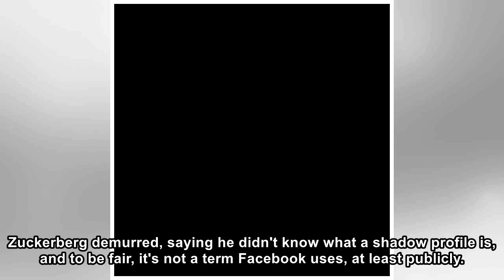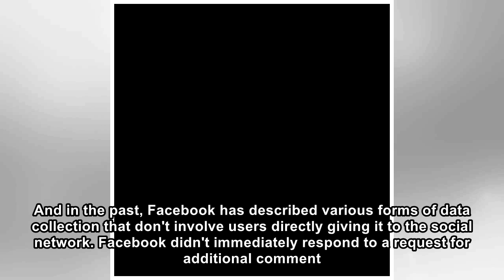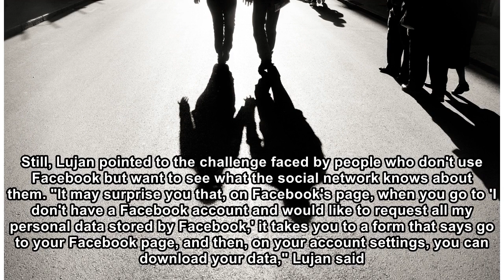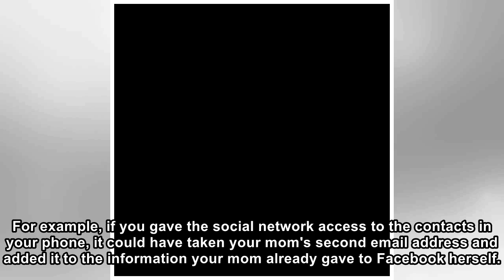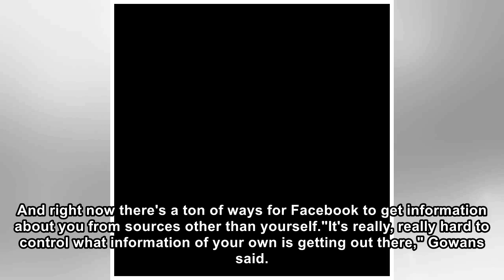Shadow profiles: Facebook has information you didn't hand over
"Shadow profiles" include information about you that you didn't directly share with Facebook.  Getty Images Facebook lets you control your data -- that's the idea Mark Zuckerberg returned to over and ...